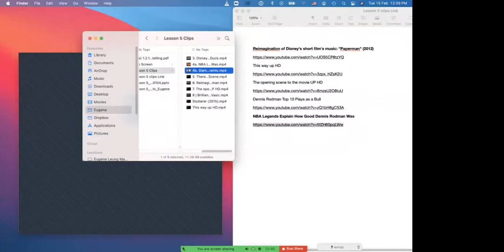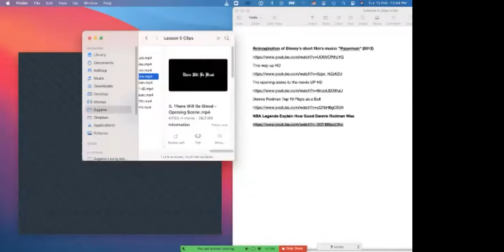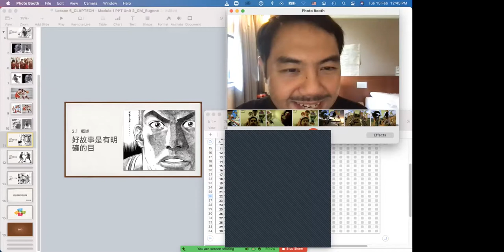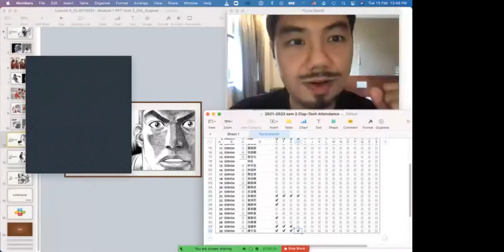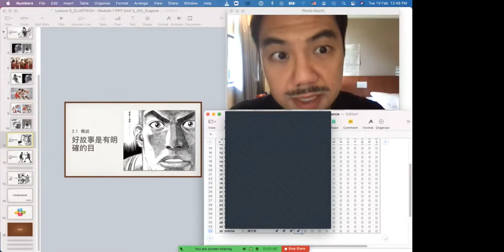應用學習課程「多媒體故事」ZOOM 課堂影片 - 天主教慈幼會伍少梅中學 Tutor time video: Salesians of Don Bosco Ng Siu Mui Sec School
梁育麟先生 Mr. Eugene LEUNG
課程導師 Lecturer
香港浸會大學 Hong Kong Baptist University